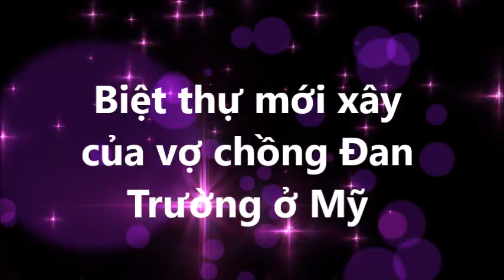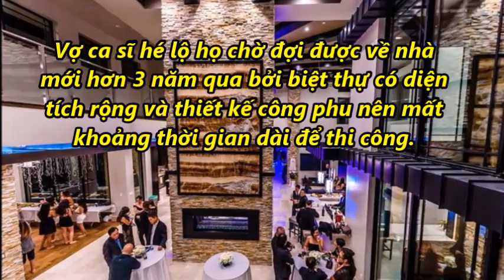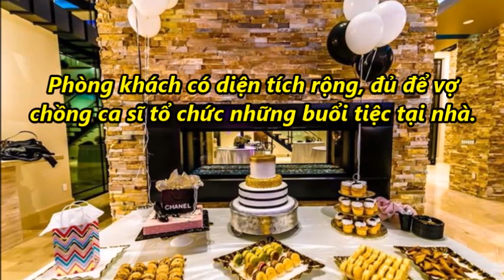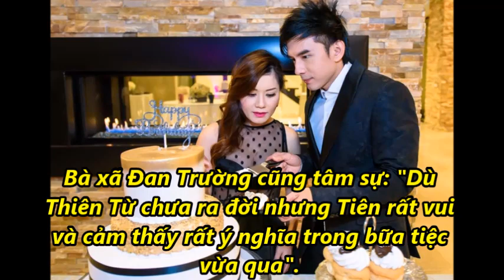Biệt thự mới xây của vợ chồng Đan Trường ở Mỹ [Tin mới Người Nổi Tiếng]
Biệt thự mới xây của vợ chồng Đan Trường ở Mỹ [Tin mới Người Nổi Tiếng]. Tin Mới Người Nổi Tiếng. Là Kênh quy tụ thông tin mới  trong và ngoài nước. Xin hãy bấm nút "Đăng ký" để không bỏ lỡ qua những Video hấp dẫn nhất trên kênh của chúng tôi.